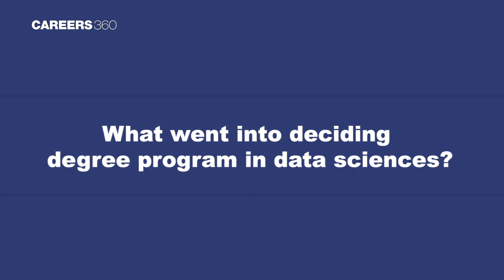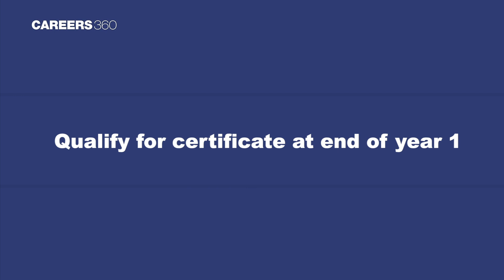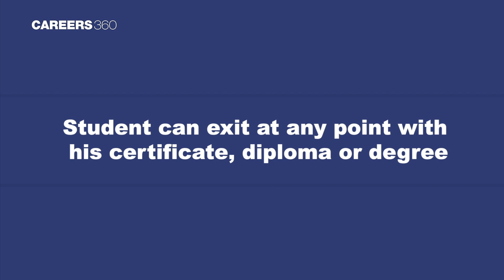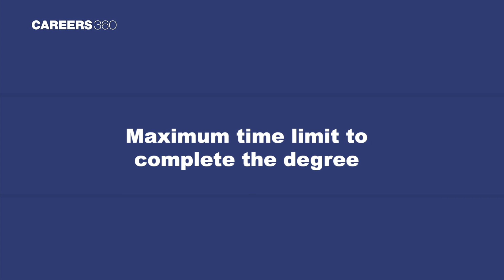BSc in Programming & Data Science offered by IIT Madras I Prof. Andrew Thangaraj & Prathap Haridoss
Prof. Andrew Thangaraj, IIT Madras, and Prof. Prathap Haridoss, IIT Madras talk about BSc in Programming & Data Science offered by IIT Madras, its eligibility, admission process, scholarship, placements and more.

✅  What is BSc in Programming & Data Science offered by IIT Madras?
This is a 3-year undergraduate online program in the area of programming and data science. During the program, candidates are expected to complete all three levels - Foundation course, Diploma level and Degree level.

✅  Why a Program in Data Sciences?
The purpose of this program is to reach out to all the people with high-quality education options.

✅  How Many Total Seats are there in this Program?
There is no upper limit for learners to join this BSc degree program offered by IIT Madras.

✅  What is the Examination Process for both Online and Offline?
All instructions are available online, but students have to give exams in-person.

✅  Would You Have Enough Centers for the Students to Access?
For this program, IIT Madras has many centres to administer exams. Even, it has centres in small towns.

✅  What to learn in this Program?
Students will learn the basics of programming, statistics and mathematics along with English. They will also learn skills essential to get a job in their specialised areas.

✅  What is the Admission Process for this Program?
Anyone who has completed 10+2 can join this program without giving any entrance exam.

✅  What is the Maximum Time Limit to Complete the Degree?
The duration to complete this program is 3-6 years.

✅  Who can Pursue the Course?
From students to working professionals, anyone can pursue this course.

✅  Does the IIT Madras offer Scholarship for this Program?
There is a 50% of reduction for students who have certain restrictions on how they can fund themselves. There is also a 75% reduction for students based on social factors, family income, and physical disability.

✅  What are the Placement Opportunities?
IIT Madras is already in talks with companies to take students pursuing this program for internships and jobs.

👉 Have any doubts about IIT Madras?